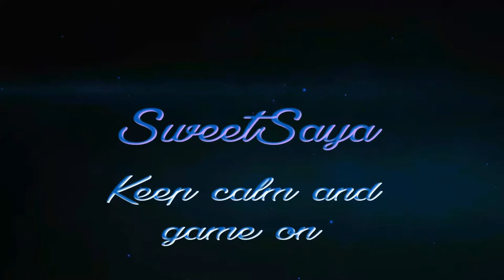Dishonored 2 #1 Thronräuber